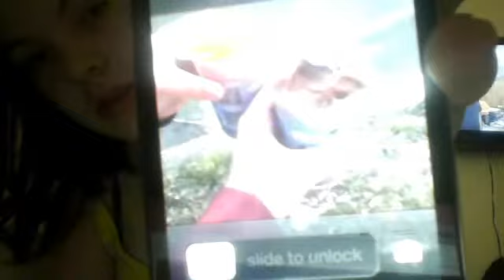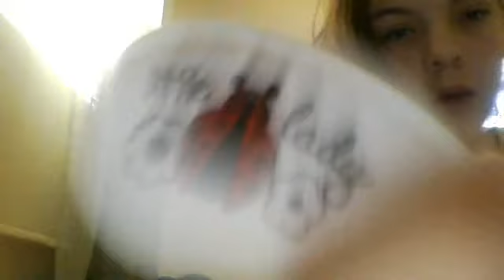some things r 4 sale(girl)